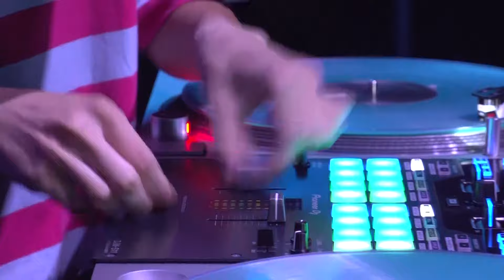DJ Kaede 3rd place - DMC JAPAN DJ CHAMPIONSHIPS 2024 FINAL supported by Technics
DMC JAPAN DJ CHAMPIONSHIPS 2024 FINAL supported by Technics